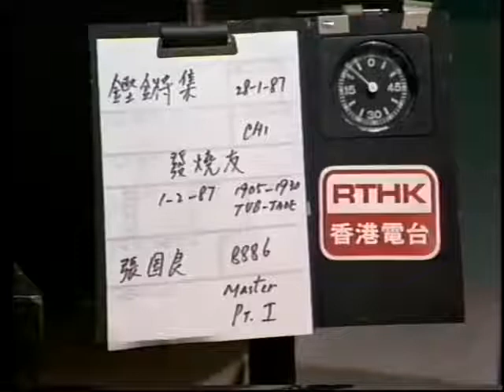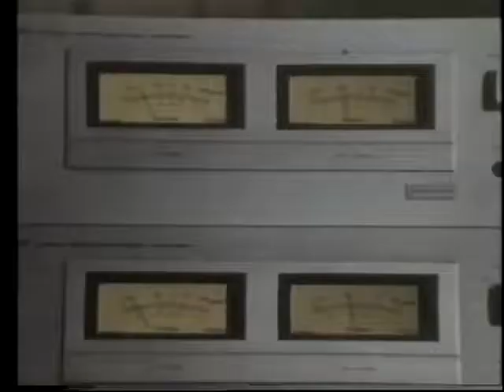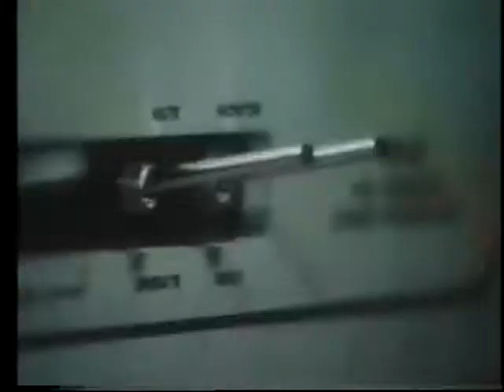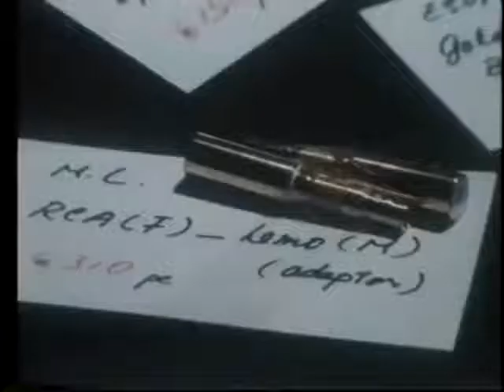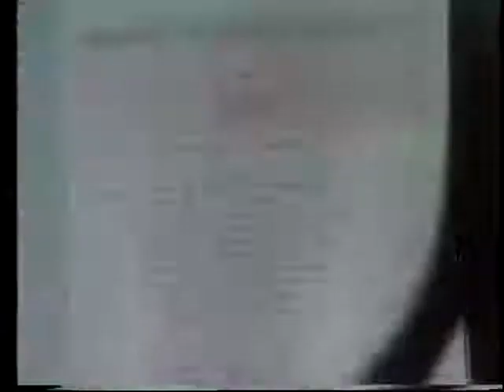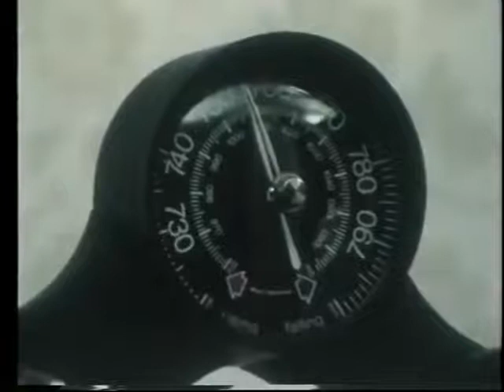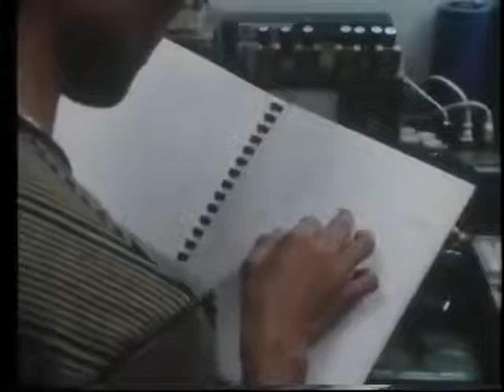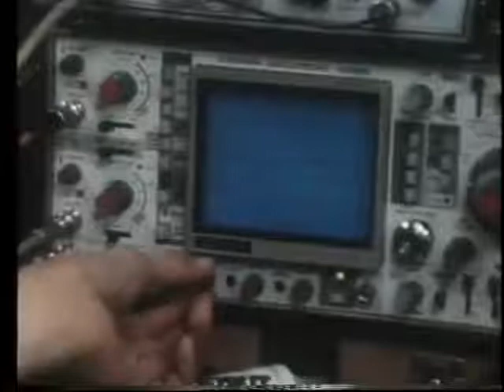鏗鏘集1987：發燒友